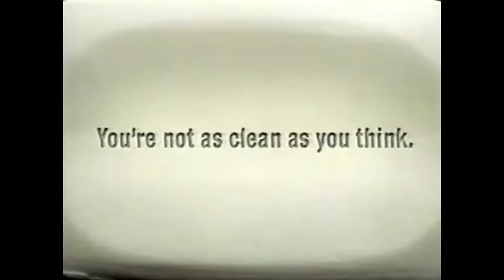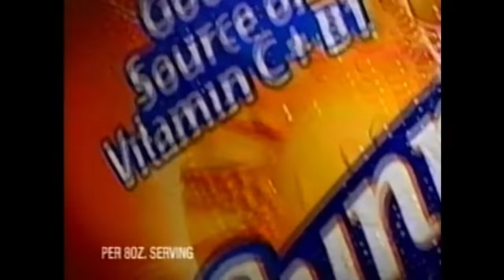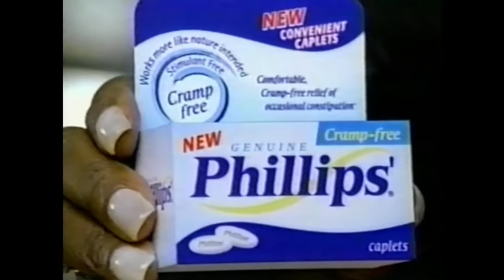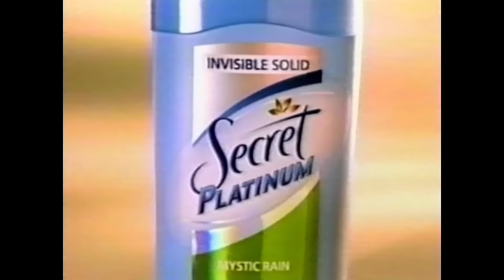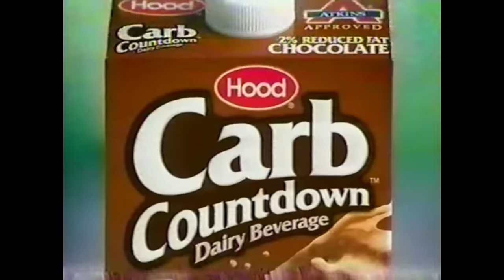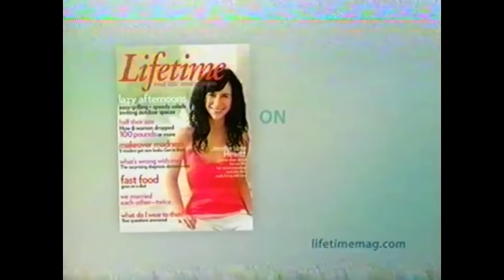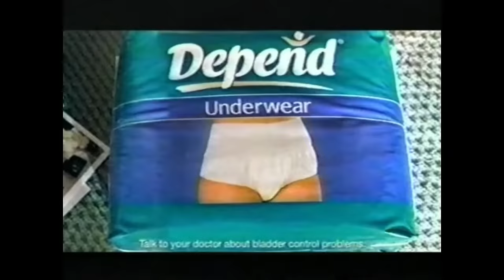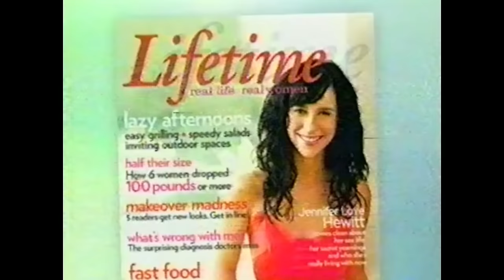Over 45 minutes of 2004 TV Commercials - 2000s Commercial Compilation #45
A collection of television commercials aired in 2004 on Lifetime.